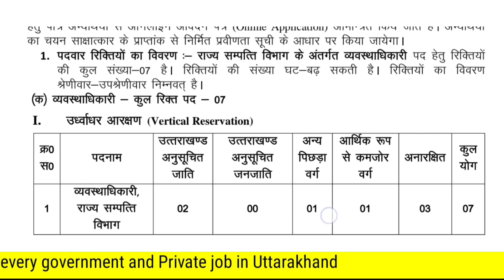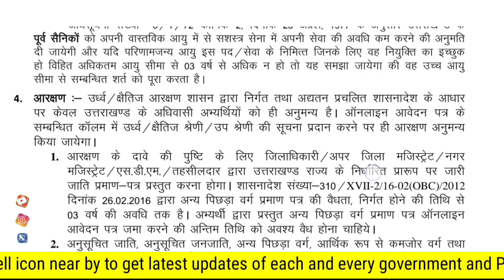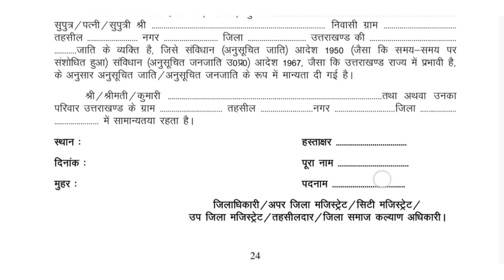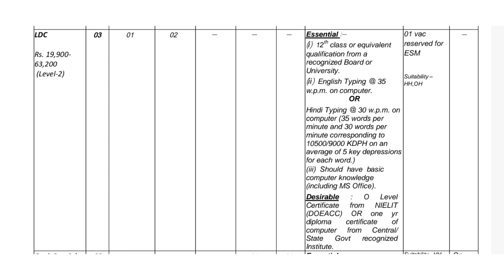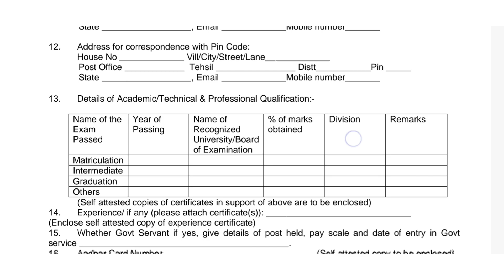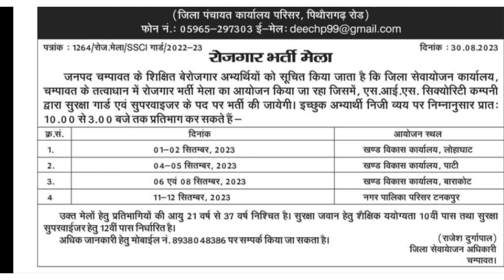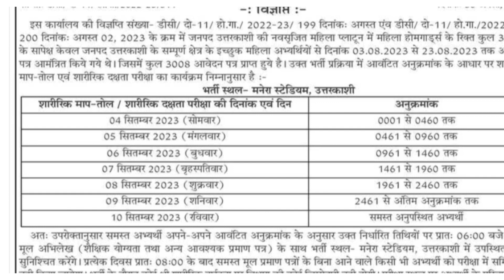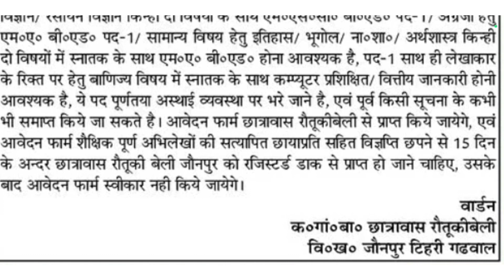Uttarakhand Government Job 2023 || उत्तराखंड समूह ग भर्ती 2023 || उत्तराखंड में नई भर्तियां 2023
MY EQUIPMENTS -
BACKGROUND SCREEN

(Uttarakhand_open_learn )

(Uttarakhandopen)

       (keep supporting)